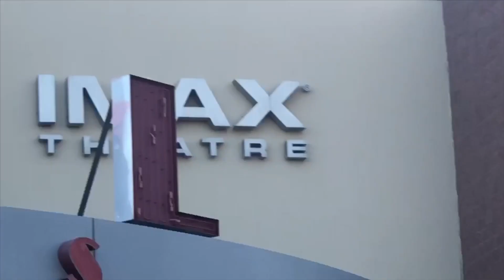Halloween Day in California - 2019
Halloween Day in California !!!
Join us in celebrating the thrilling, spooky & fun filled day-out on the eve of Halloween.
it is halloween and also spirit week so the school has a halloween parade for students who dress up.

Many of us have weird sensations about seeing shadows or shapes out of the corner of our eye, only for them to disappear when we turn to look. And while you may be one of those people who is not afraid of such a paranormal experience, did you ever stop and wonder just what kind of ghostly apparition you encountered? Maybe, like most folks, you didn’t even consider that there could be different kinds of ghosts out there. But the fact is, experts in the field have put together a list and definitions of the types of supernatural phenomena that exist and it may come in handy, especially if you’re headed out on a Ghosts & Gravestones Tour.